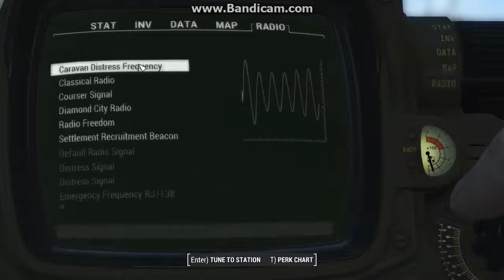automatron! pt1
its finally out!